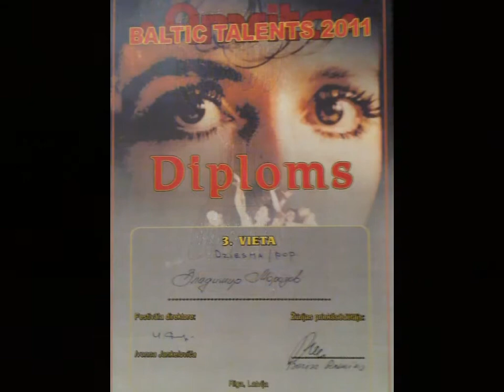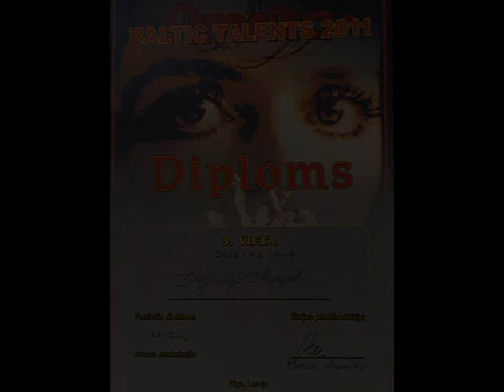Konurs ,, Baltictalents 2011 ,, & Lugano